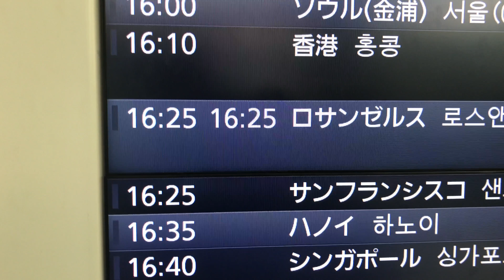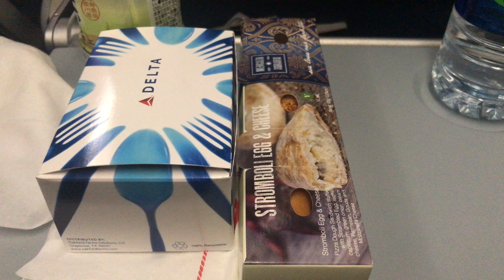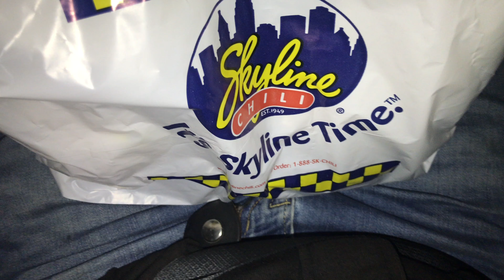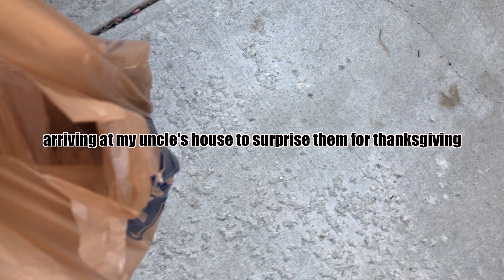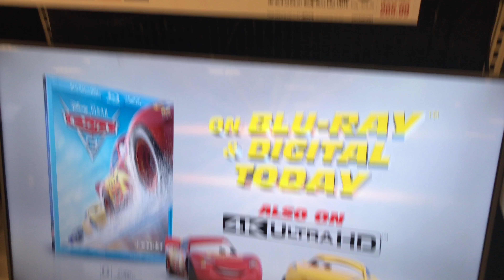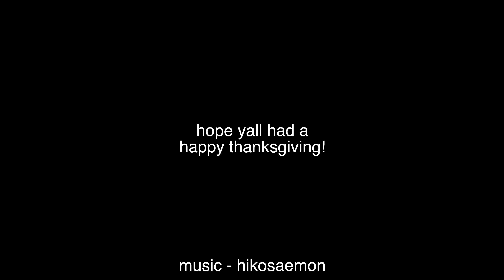Surprising my Family for Thanksgiving! ▶︎ by Phoenyx787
They were very surprised! I havent been home for Thanksgiving since 2012 so this was a lot of fun!